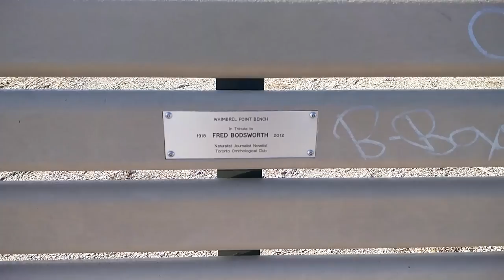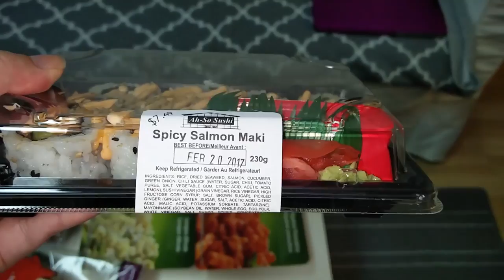Lake Ontario Trail Walk | Vlog Takeover